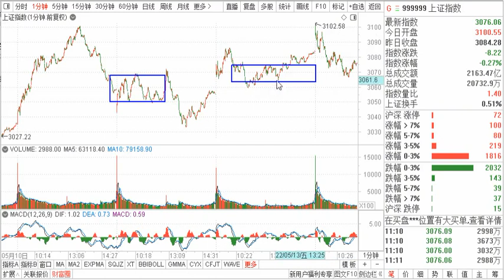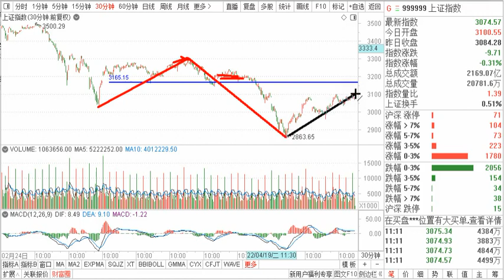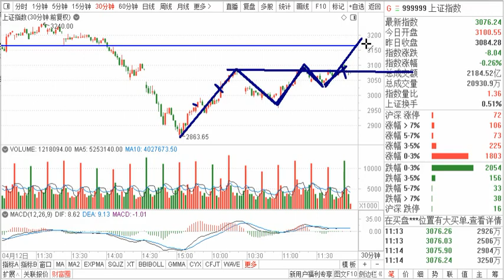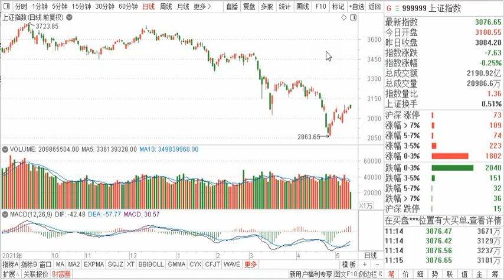图解大盘：5分钟盘整背驰1卖？30分钟MACD顶背离？缠论推演